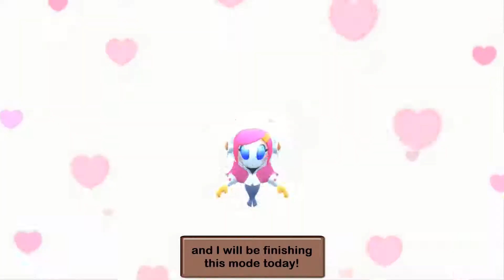Kirby Star Allies [Part 33] Triple Mage Sister Battle!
In this Part of Kirby Star Allies I go to the final dimension in Heroes in Another Dimension and I battle Corrupt Hyness and I fight the mage sisters, Yep all of them at once! After I beat them, I make them friendly and then Kirby and friend go home! Part 33 enjoy! Game made by HAL Laboratory and published by Nintendo.